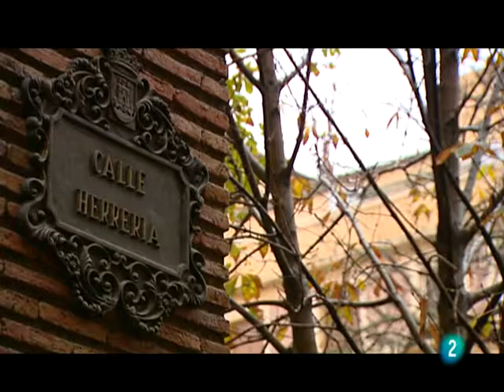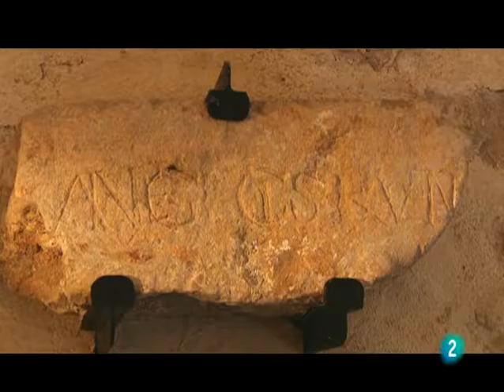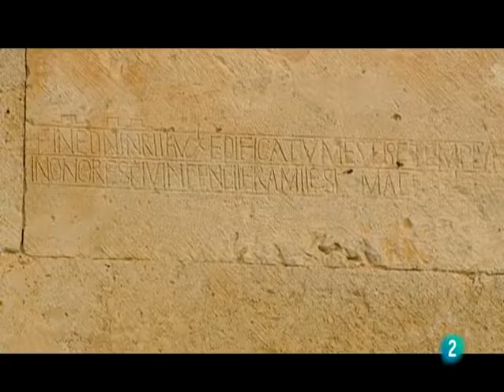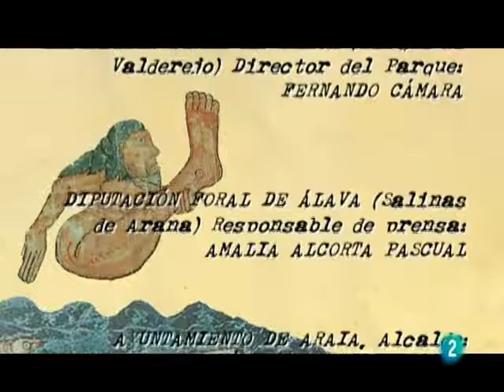Las claves del Románico País Vasco Álava